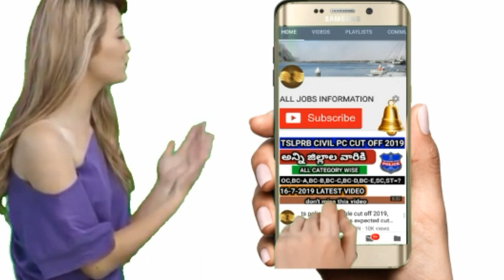ts pc cut off marks 2019,ts constable mains cut off marks 2019,tslprb cut off marks 2019,tslprb pc